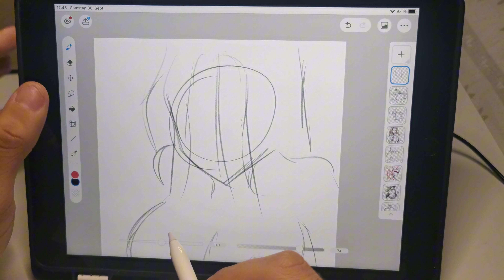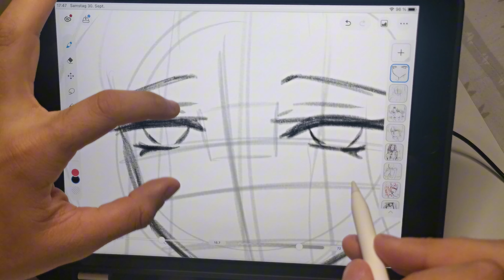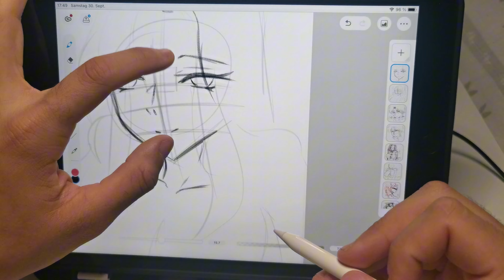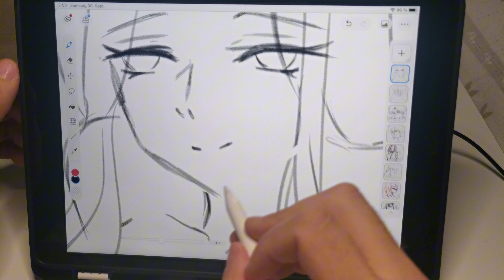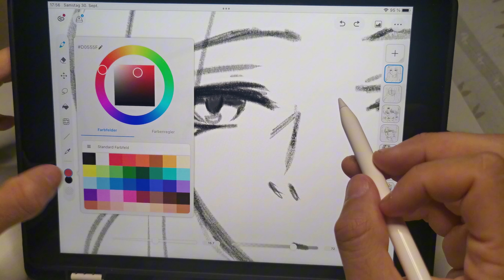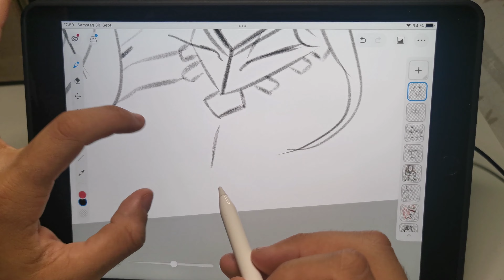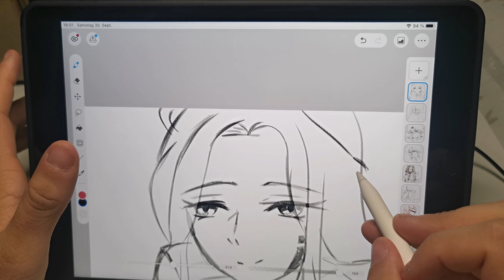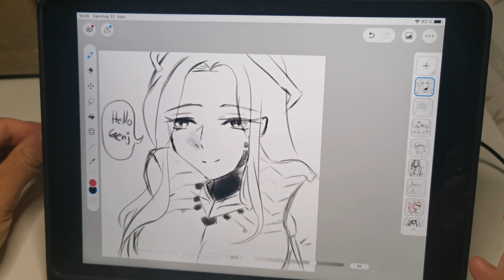MERCY OVERWATCH DRAWING/SKETCH //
Mercy with hair down? 👀
Looking cute!

More Digital Art is comming
Still need to learn it :3

I hope u liked it so far